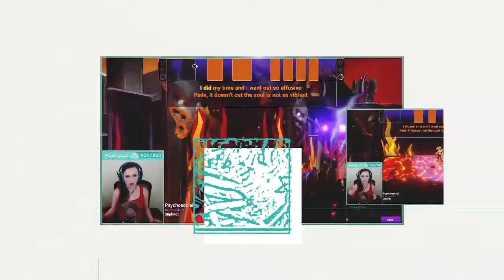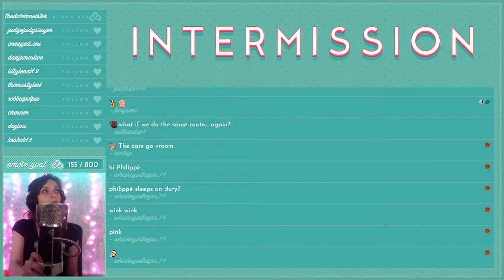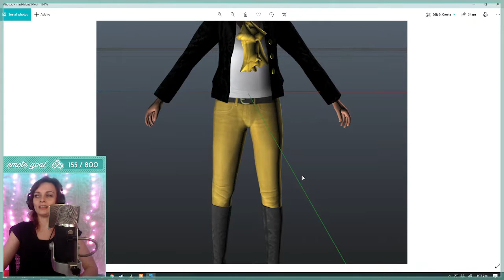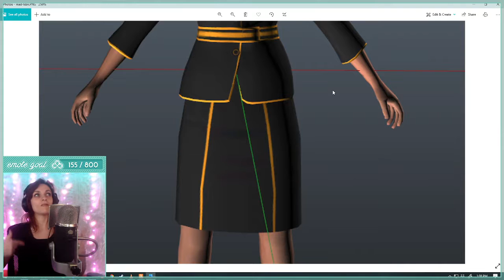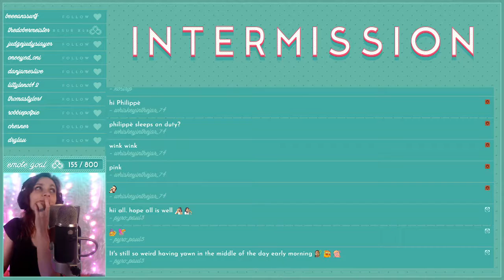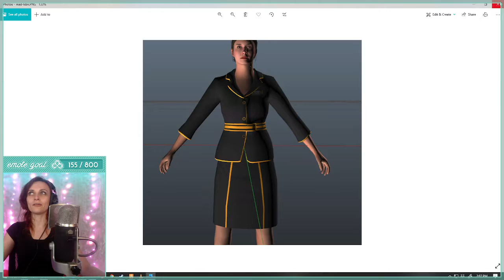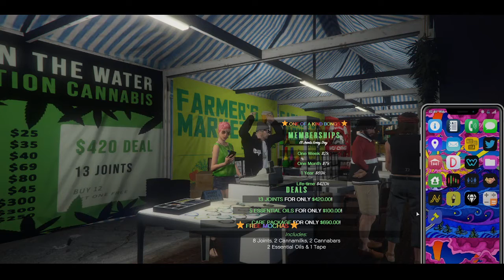CharlieBlossom NoPixel GTA V - 2021-08-30 - AM - Madison Pratt